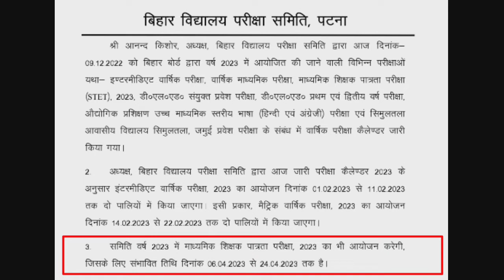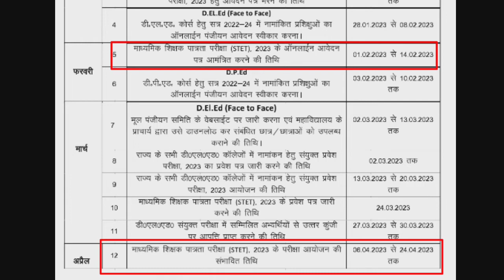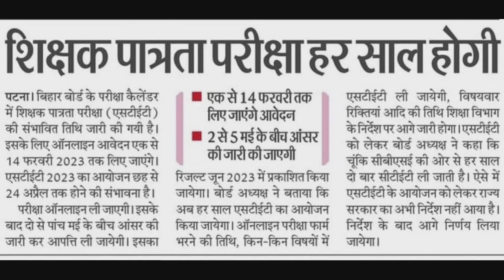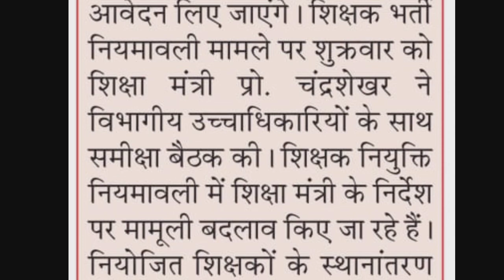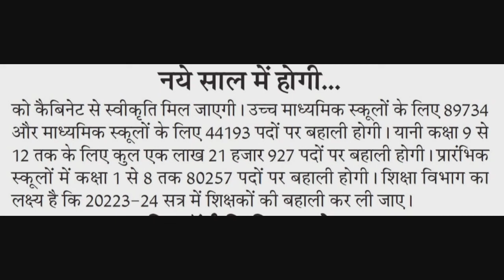STET 2023 का कैलेंडर जारी || STET 2019 वाले अब क्या करेंगे